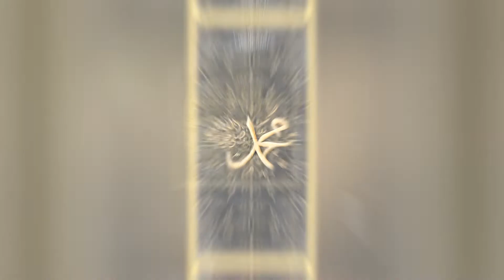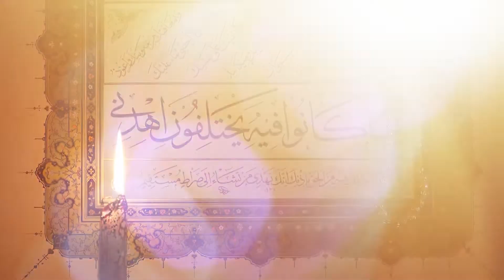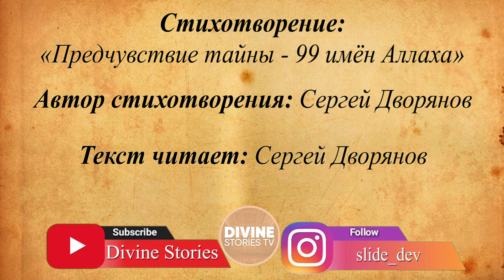Ваха Бештоев - «99 имён Аллаха» - IDC "Amicability"